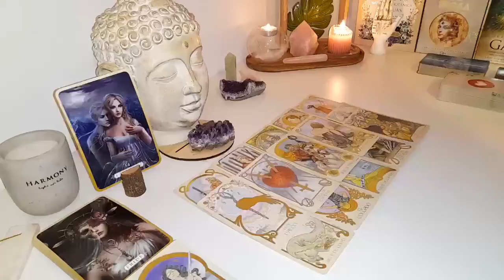ARIES YOUR THURSDAY’S PREDICTION IS SCARY 🔮😱 KARMA WILL MAKE YOU CRY💫😭JUNE 2024 TAROT READING